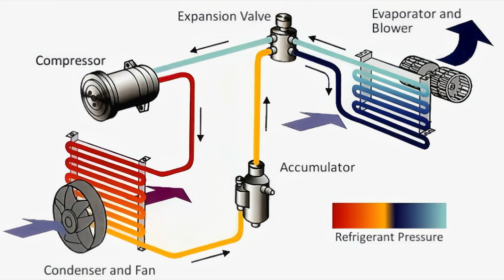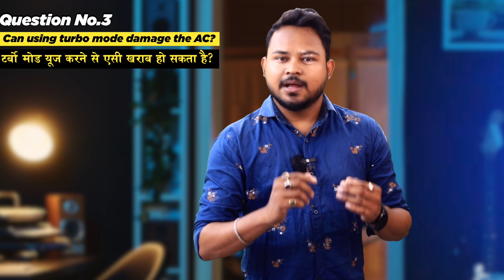Ac Turbo Mode Kya Hota Hai ? | What is Turbo Mode in Ac ? | How To Work Ac Turbo Mode Function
Hii Guy's today video is about Ac turbo mode kya hota hai. If you want to know what is turbo mode in ac then this video 100% for you. Ac me turbo mode kya hota hai or air conditioner turbo mood function kya kam karta hai sara chiz Maine iss video me explain kia hai. Or most important questions jo hai appki turbo mode se related sara answer bohot he badiya se explain ke sath meine iss video me appko diya hai. I hope app iss video ko agar pura dekhte hai end tak to appko sab kuch detailed me samaj aa jayega.

kya ac ka turbo mode se bijli bill jada ati hai,
kya ac ka turbo mood se ac kharab hoti hai,
turbo mode in hindi,
ac turbo function kaise kam karta hai,
how to work ac turbo function,
how to work turbo mode in ac,
ac remote guide in hindi,
ac remote guide,
ac remote functions in hindi,
ac remote setting for cooling,

  💝 thank you so much everyone for watching this video, it mey seem like a small thing to you but I appreciate each & everyone of you.
All of the feedback & comments are what has helped this channel grow to what it is now.

It's Time to Support 👉🇮🇳